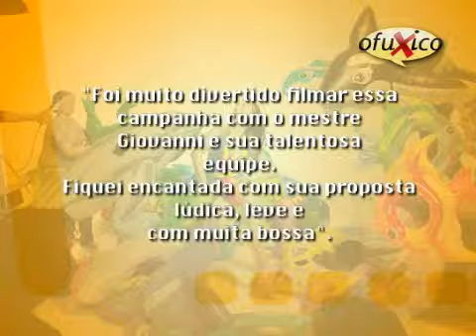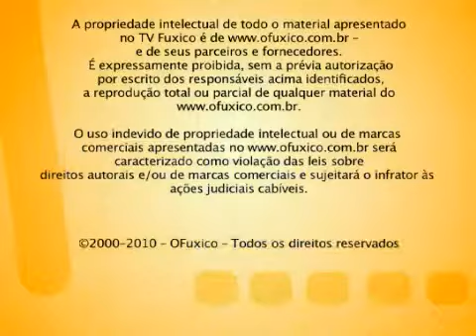Mariana Ximenes posa de maiô em nova campanha publicitária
Na televisão, ela brilha como Clara, a malvada que ficou boazinha e até tem feito o público chorar na novela Passione.

Mas, o TV Fuxico mostra agora a bela Mariana Ximenes em momentos bem diferentes do que nos acostumamos a ver na telinha.

Confira no TV Fuxico!